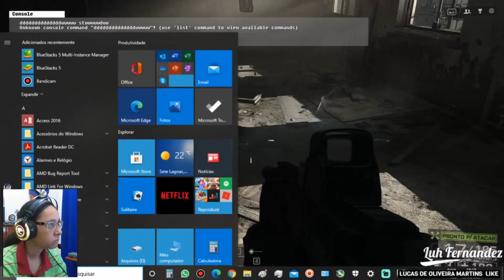Battlefield 4 | Campanha dramática e intensa, resgate sua equipe e tente encontrar o caminho de casa